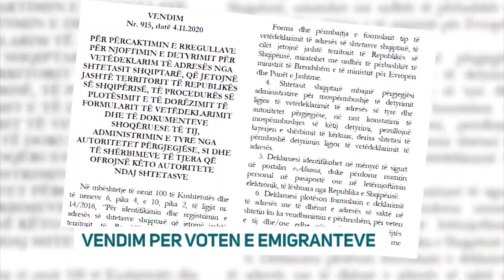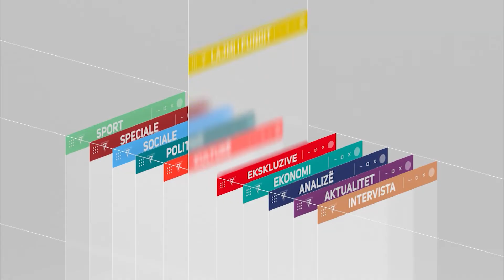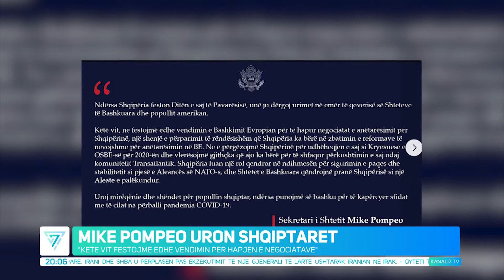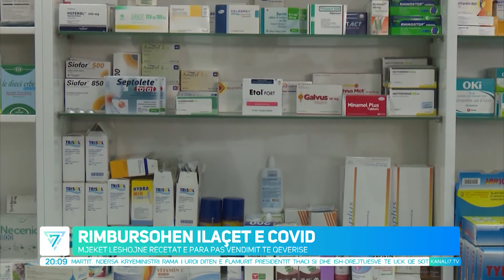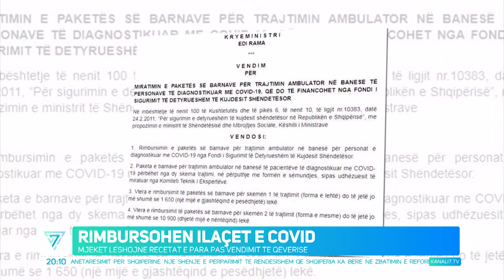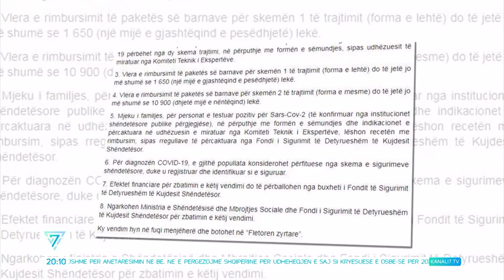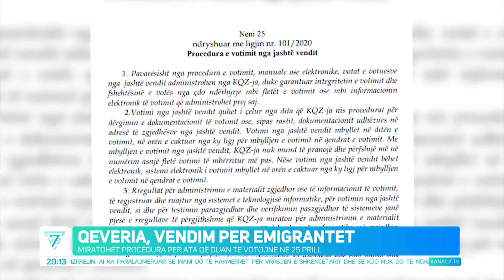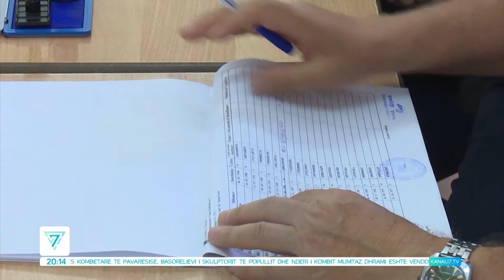EDICIONI QENDROR I LAJMEVE DT.28 NENTOR 2020, ORA 20:00